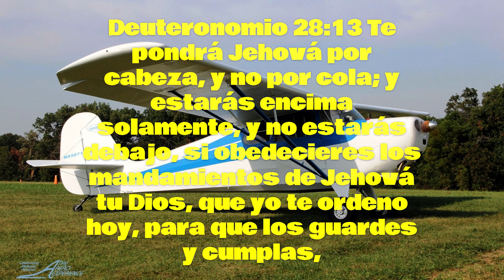SIGO A JESUCRISTO Juan 14:15Si me amáis, guardad mis mandamientos